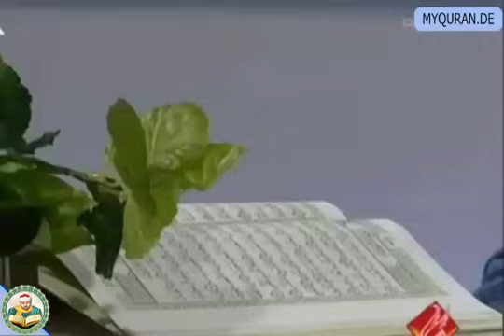Abdussamed Ekolünde Tekvir Suresi - Muhteşem Çocuk